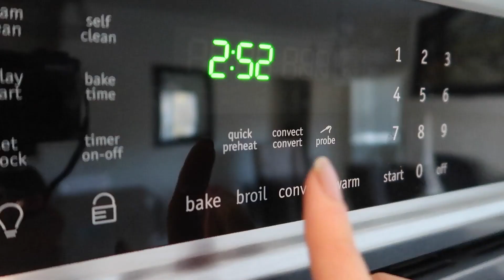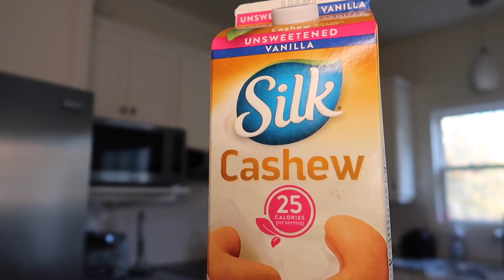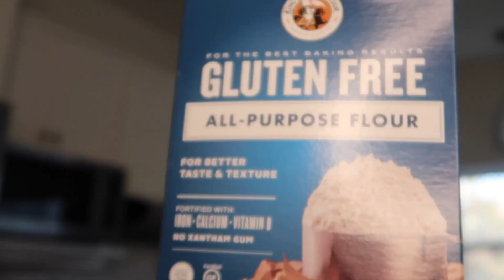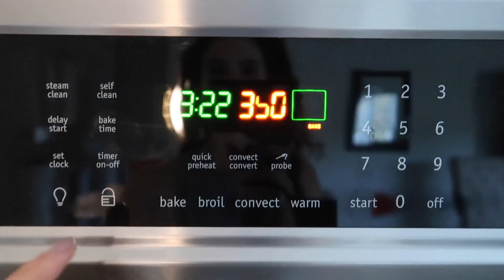PANQUE DE PLATANO 🍌 | SANO Y RAPIDO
Hola!!! Aqui les dejo una de mis recetas favoritas, es muy fácil, sencilla y rapidísima de hacer. Puedes añadir diferentes toppings como nuez, arándanos, chispas de chocolate etc.
Lo que mas me gusta de esta receta es que puedes usar ingredientes sanos mientras que sientes que estas comiendo un postre.
Cuéntenme como les sale su panqué!!!

🎵 Track Info:

Title: Golden Hour by Vlad Gluschenko